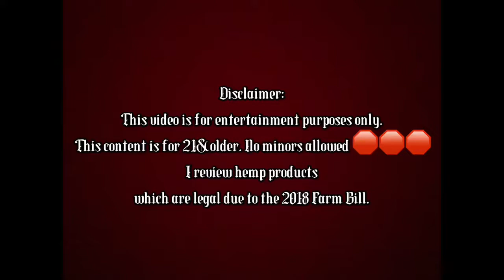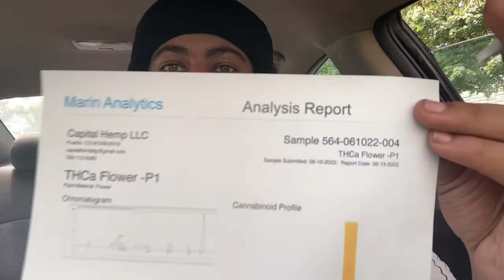New THCa Flower?!! Cookie Monster THCa Flower review 🔥🔥🔥🔥 The Hemp Cartels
Our dreams have come true!!! The Hemp Cartels have THCA Flower!!! This is a review of the cookie monster strain! Coming in at 19.45% its sure to pack a punch!

Karnage202

15%off!

21&up!!! No minors ✋🛑🛑🛑